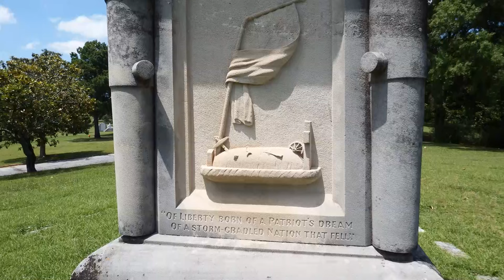Westview Cemetery Confederate Monument - DJI Phantom 2 Vision+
The Confederate Flag should have it's honored place in history, nor shown disrespect flown behind the bed of a pickup truck nor used as a sign of hate.
"Those who do not learn from history are doomed to repeat it."
'Those who cannot remember the past are condemned to repeat it.'

The Confederate Memorial- was erected by The Confederate Veterans Association of Fulton County to honor its fallen soldiers. The monument features a stone soldier holding a flag and standing on top of small cannon balls. Two Cohorn mortars lie just beyond a circle of Confederate graves and mark a path leading to the historic monument.
The area circling the statue, known as Confederate Knoll, contains the graves of 347 Confederate veterans.

The Water Tower - may be mistaken for a battlefield look-out point but was only used to hold water. Look at the top of the tower to see a local example of a crenellated adornment, or a repeat of square indentations. The top looks more like a castle than the roof of a water tower.